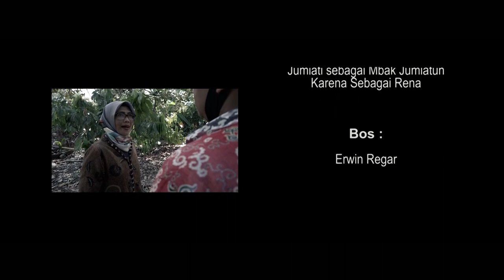Gara gara Belacan | Komedi Situasi Bangka (KSB#2) Spradi Sekaben | Kelakar Bangka | Behind The Scene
1. setelah mendowload aplikasi snack video lalu instal dan
2. masukkan Kode undangan berikut : 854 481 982
3. Ketuk tautan di bawah ini untuk menginstal.

salam sukses

Gara gara Belacan  | Film Komedi Situasi Bangka (KSB #2) Spradi Sekaben | Kelakar Bangka
merupakan hasil karya dari Spradik yang tergabung di "Spradik Sekaben" yang mana memiliki selogan Becikar, yakni : Belajar, Cipta & karya.

film komedi Bangka